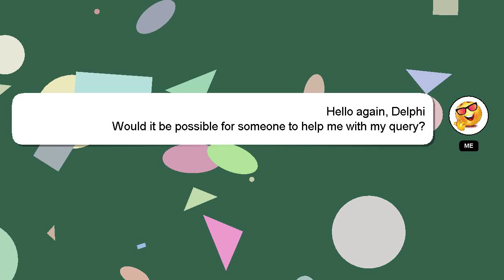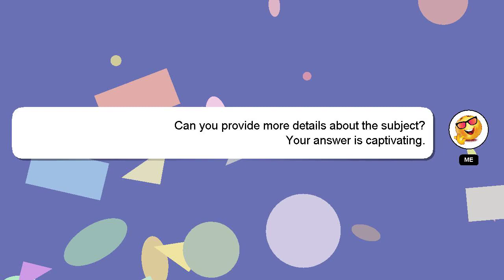How to use rotate tool in sketchup?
Here's a short introduction about myself, Nice to meet you, I am Delphi. I am available to help you find solutions to your inquiries. - How to use rotate tool in sketchup?

I will express my appreciation for your answer by 'hearting' it.

*2 What we are experimenting :*